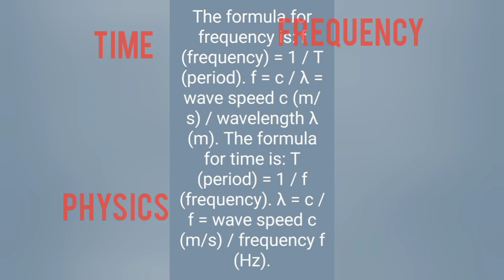Time, Frequency, Physics, Meditation, Being in Present ,Consciousness